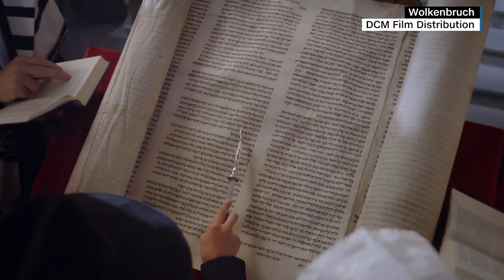Michael Steiner: “Ego destroys good art”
Collaboration is key, says Michael Steiner, one of Switzerland’s best-known filmmakers. But with the release of his latest, “Wolkenbruch,” the director of “Grounding” tells us that past success doesn’t help secure state funding for future films, something that’s crucial in a small market.